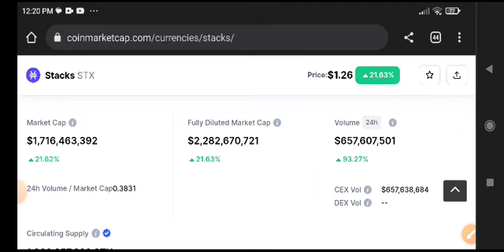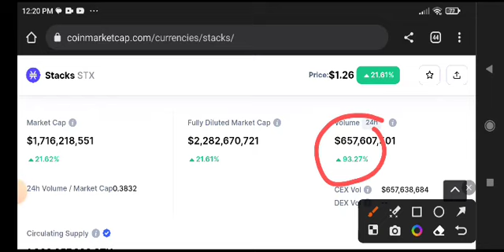Stacks News Today! STX Coin Price Prediction Today